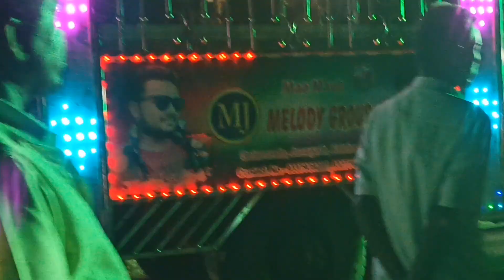anugul program time mj melody GOLAMUNDA JUNAGARH KLD ODISHA